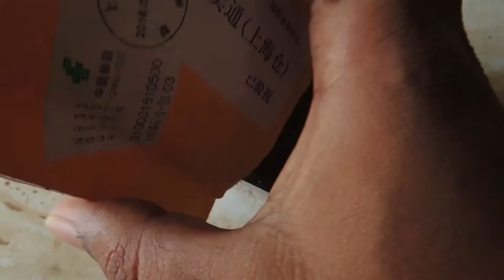UNBOXING portable pocket knife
Credit card size knife outdoor pocket knife Hunting camping kitchen hand tool knife sharp portable survival folding knife

About My Channel:
➡Full Blogging Course (Free): coming soon...
➡Web Hosting I recommend:
Siteground Alternative: coming soon... (Same Features but Low price): coming soon...
Cloudways (Digital Ocean): coming soon...

Start Investing Your Money in Stock Market:
Open Demat Account:
Paytm Money: coming soon...
Upstox (earn per refer 600):coming soon...
Angel Broking( Earn up to 500*): coming soon...
Groww (get 100 Rs): coming soon...

coming soon...

➡Equipments & Services I use:
Camera - Canon EOS R
Camera - Canon 200 Mark ii
USB Mic
Lens: Canon 50mm
Mic: Boya M1
Laptop: Acer Predator Helios 300
Best For Me: Macbook Pro
Light: Sonia Trilite
Phone - Iphone 13 Pro
Phone - Personal use: Samsung

 ➡Created By:
Ajay: